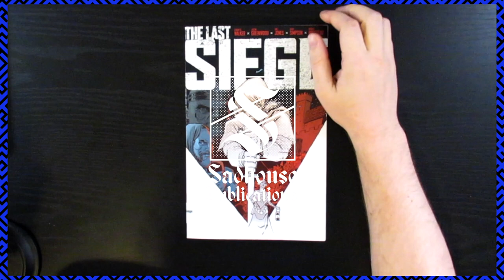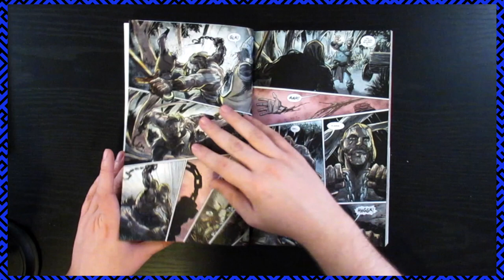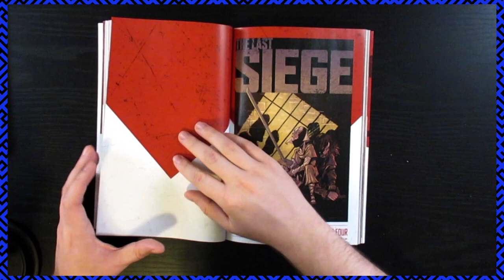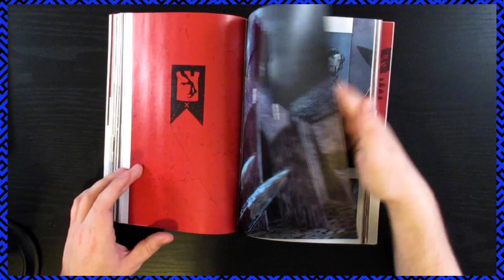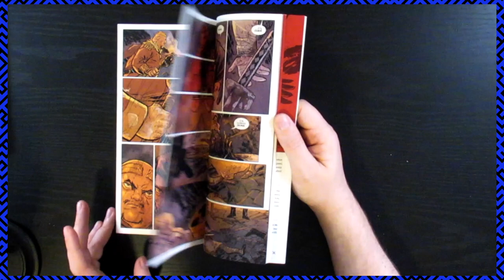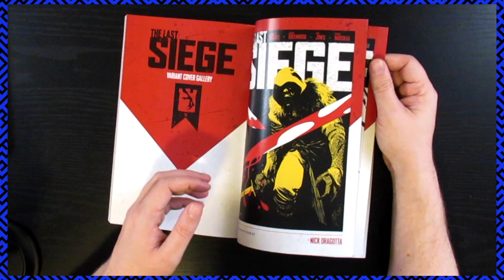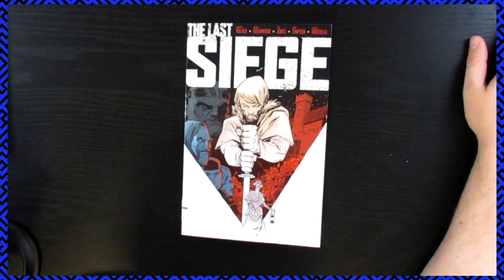game of thrones in a comic . . . sort of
I love me a good story of action with swords and such so I picked up The Last Siege graphic novel when I saw it. It really reminded me of what I saw from Game of Thrones (never finished the series lol). This comic wasn't quite my speed but let me know how you feel about it in the comments.

MUSIC
2 Cool 2 Care - Anna Burch

"One castle stands alone against the might of a brutal warlord. For those caught within, it is not a question of survival, but rather hope for a good death. Game of Thrones warfare meets Spaghetti Western storytelling in this epic medieval saga from New York Times bestselling writer LANDRY Q. WALKER and critically acclaimed artist JUSTIN GREENWOOD! Collects THE LAST SIEGE #1-8 Game of Thrones warfare meets spaghetti western storytelling in this epic medieval saga - THE LAST SIEGE. The blood runs deep as one castle stands alone against the might of a warlord. For those caught within, it is not a question of survival, but instead the hope for a good death. An explosive new series by New York Times bestselling writer LANDRY Q. WALKER and critically acclaimed artist JUSTIN GREENWOOD, The Last Siege begins now!"

Publisher ‏ : ‎ Image Comics (March 12, 2019)
Language ‏ : ‎ English
Paperback ‏ : ‎ 208 pages
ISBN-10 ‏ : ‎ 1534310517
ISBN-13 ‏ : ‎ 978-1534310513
Reading age ‏ : ‎ 16 years and up
Item Weight ‏ : ‎ 15.7 ounces
Dimensions ‏ : ‎ 6 x 1 x 10 inches

COMICS! The Last Siege